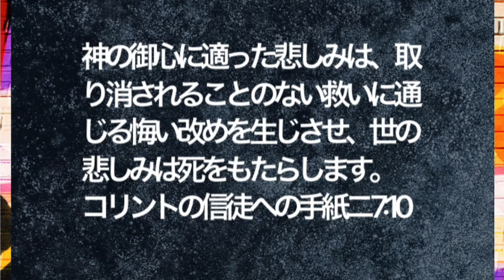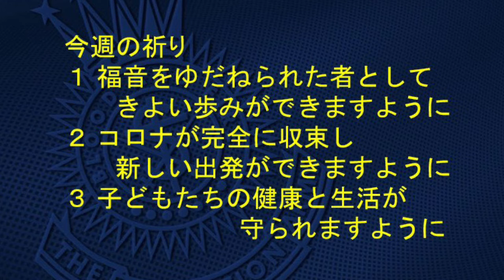救世軍横浜小隊オンライン祈祷会1月31日(月)第610回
第610回　オンライン祈祷会のご案内　1月31日（月）朝7時（時間は調整ください）

聖書　コリント２　7章 10節　神の御心に適った悲しみは、取り消されることのない救いに通じる悔い改めを生じさせ、世の悲しみは死をもたらします。

メッセージ　神のみ心に適った悲しみ
パウロは、コリントの教会の間違いを涙をもって指摘しました。(コリント１　2:4わたしは、悩みと愁いに満ちた心で、涙ながらに手紙を書きました。あなたがたを悲しませるためではなく、わたしがあなたがたに対してあふれるほど抱いている愛を知ってもらうためでした。)間違いを正すことは、勇気が必要ですし、それを指摘する側も指摘される側も一時的には悲しみを覚えます。しかし、神のみ心に適った悲しみは悔い改めに導きます。そして新しい神の祝福が始まります。お互いを心に留めて、間違い正すことのできる関係を築いていきましょう。

今週の祈り
１ 福音をゆだねられた者としてきよい歩みができますように。
２ コロナが完全に収束し新しい出発ができますように。
３ 子どもたちの健康と生活が守られますように。